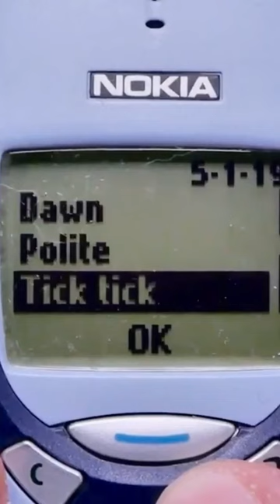Tick Tick Nokia ringing tone | Nokia songs